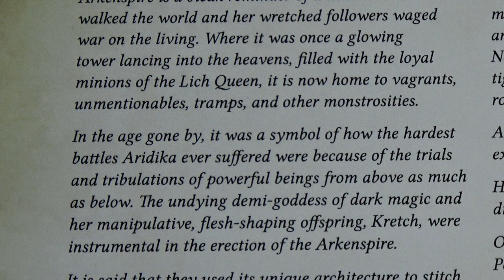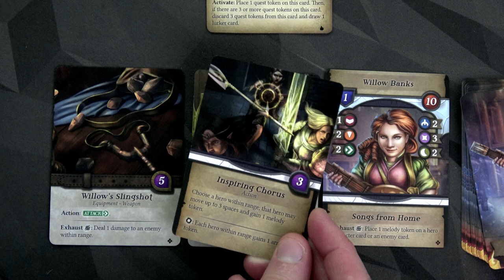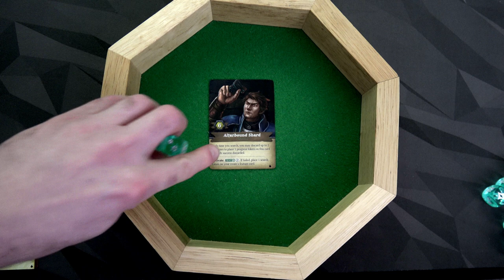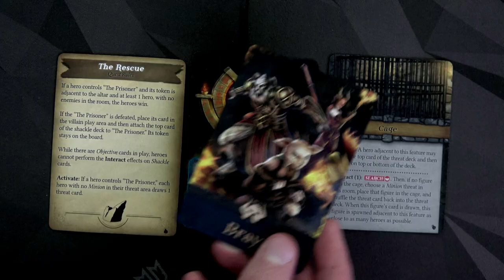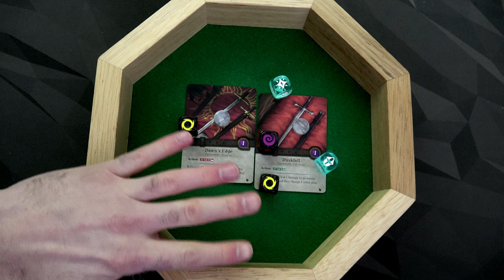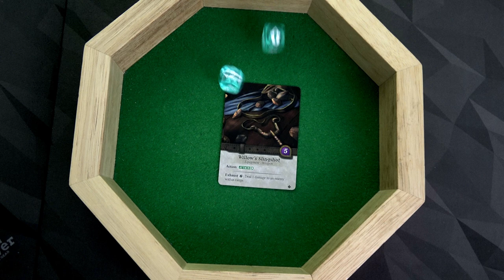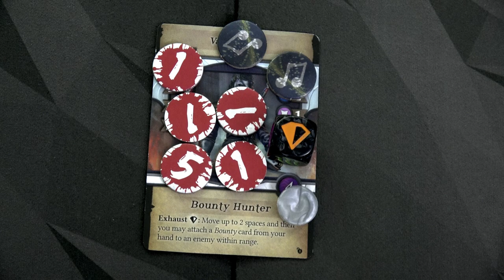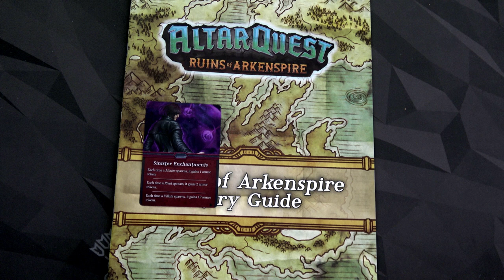Altar Quest: Ruins of Arkenspire | Chapter 1 | With Colin & Bairnt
SPOILERS!!! Just letting you know in case you care about that.  We had SO MUCH FUN recording this! Try out our variant if you'd like for a little more challenge and we hope you will continue the story with us in Chapter 2!

0:00 - Story
8:36 - Setup
16:04 - Round 1
32:03 - Round 2
43:38 - Round 3
54:45 - Round 4
1:07:46 - Round 5
1:15:08 - Round 6
1:25:29 - Round 7
1:33:32 - Round 8
1:35:24 - Upkeep